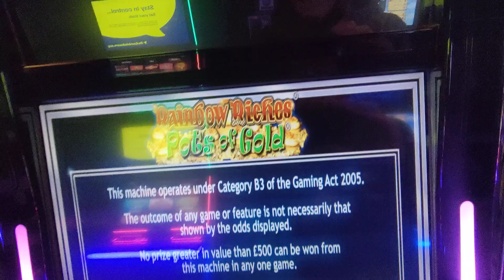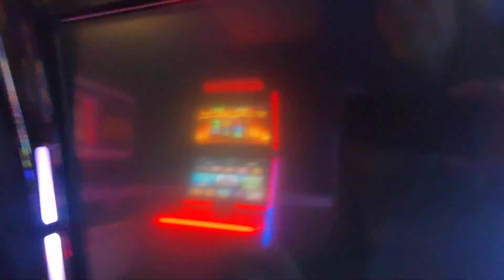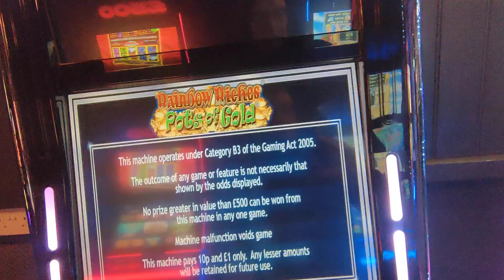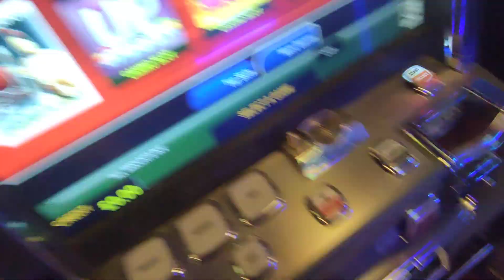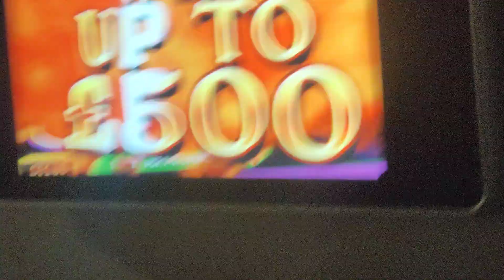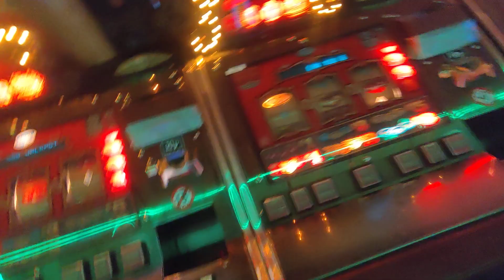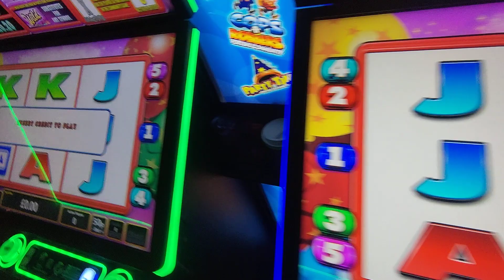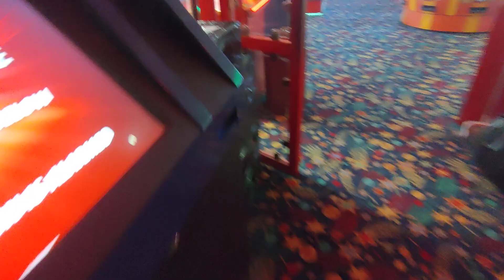1st dabble for a couple days🍒 🎰💥Winner or loser ???@Hobarts Carousel Amusements 🤞19/12/23 🎄